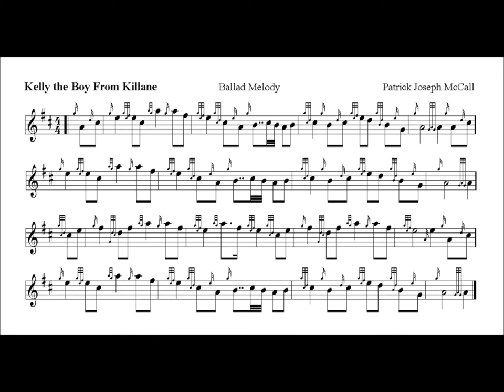KELLY THE BOY FROM KILLANE by Patrick Joseph McCall bagpipe setting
KELLY THE BOY FROM KILLANE, by Patrick Joseph McCall. An Irish tune much played, often butchered on the pipes. Listen to how the Irish sing this tune, then bring that voice out of the pipe chanter. Don't hack at it!